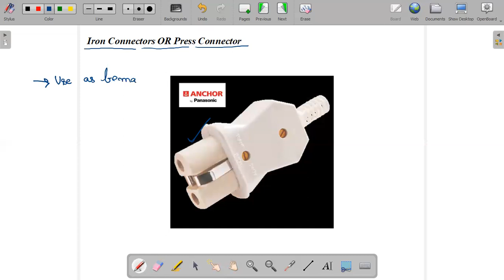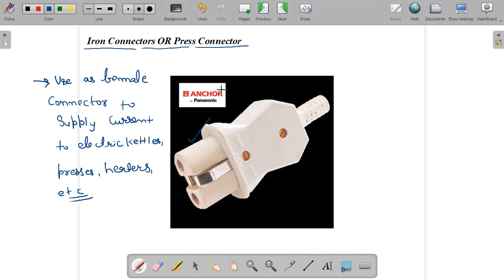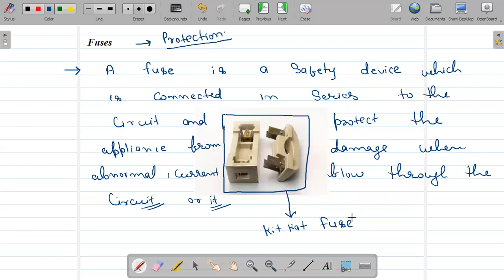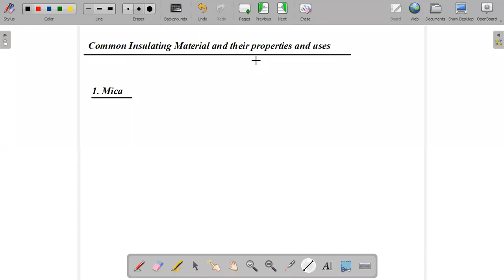lec 21 part 1 Insulation | Inudstrial Electrical System | By Anish Kumar